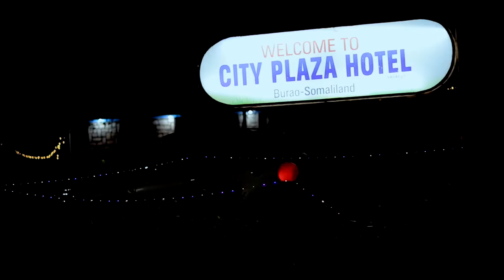NAAG QURBA JOOGA IYO NIN REER MIYI ||BEER CASAAD